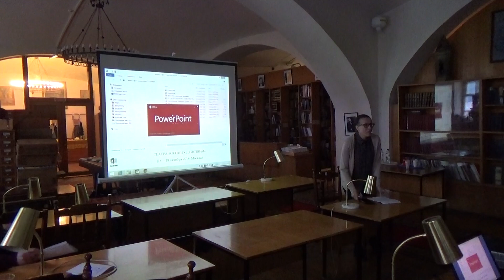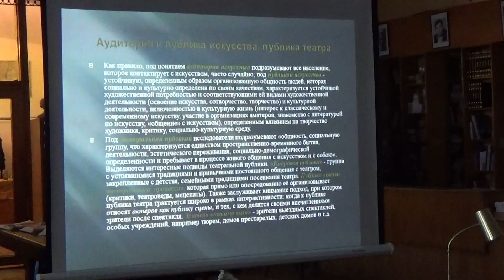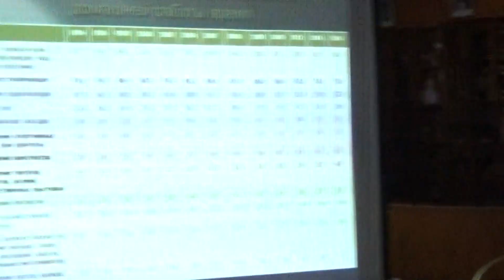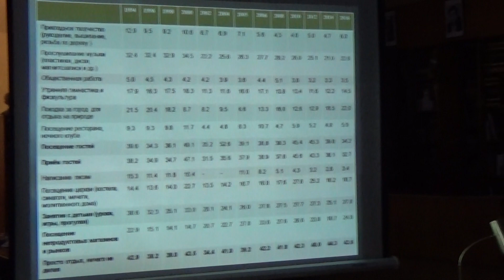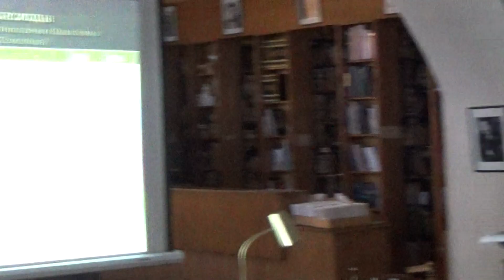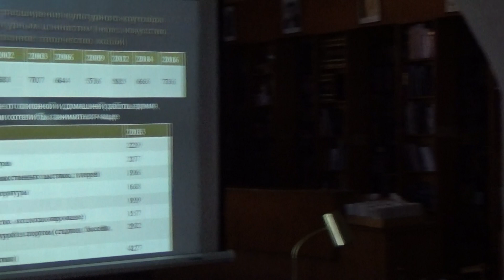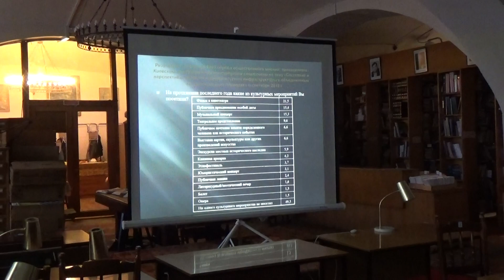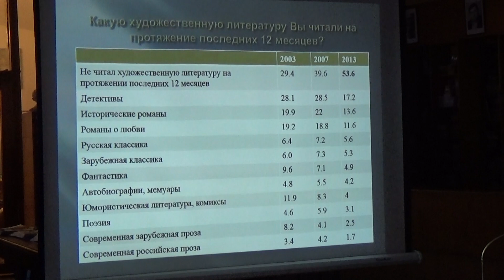Ольга Витальевна Христофорова,Константин Константинович Ляшев, (доклад, часть 1)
Константин Константинович Ляшев, Президент Украинского Фонда (Киев, Украина).
Ольга Витальевна Христофорова, кандидат социологических наук, директор социологических программ Украинского Гуманитарного Фонда (Киев, Украина).
(Модератор – О.Д. Никитин, кандидат педагогических наук,  зав. лабораторией эстетического развития и психолого-педагогических исследований творческой личности
ФГБНУ «ИХОиК РАО», Москва, Россия)
(Moderator: Oleg Nikitin, Institute of Art Education and Cultural Studies of the Russian Academy of Education» (Moscow, Russia)

ТЕАТР И ЗРИТЕЛЬ: ИНТЕРЕС  НАСЕЛЕНИЯ К ИСКУССТВУ НА ПРИМЕРЕ ОПРОСОВ ОБЩЕСТВЕННОГО МНЕНИЯ В УКРАИНЕ
Konstantin Lyashev, Painter, sociologist, President of the Ukrainian Humanitarian Fund, member of the Sociological Association of Ukraine (Kiev, Ukrainia).

Olga Khristoforova - (PhD), Director of sociological programs of Ukrainian Humanitarian Fund (Kiev, Ukrainia).
THEATRE AND AUDIENCE: THE POPULATION'S INTEREST IN ART ON THE EXAMPLE OF PUBLIC OPINION POLLS IN UKRAINE